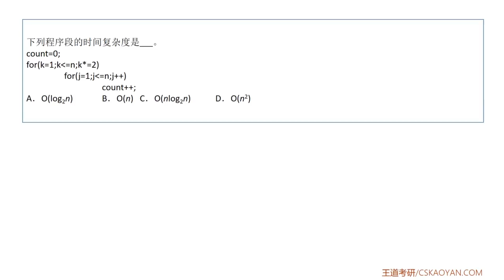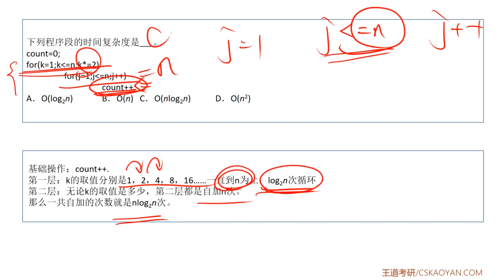1 2 选择题07